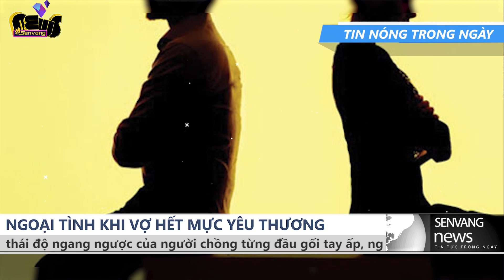Yêu đồng nghiệp đến có t.h.a.i, é.p vợ li hôn, con thì vợ tự nuôi